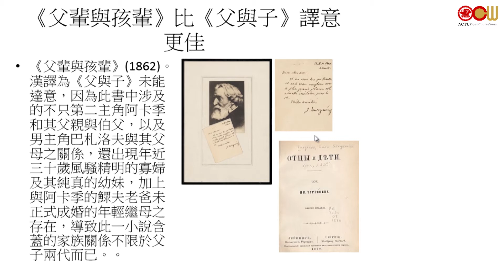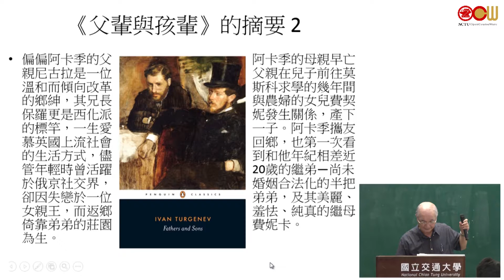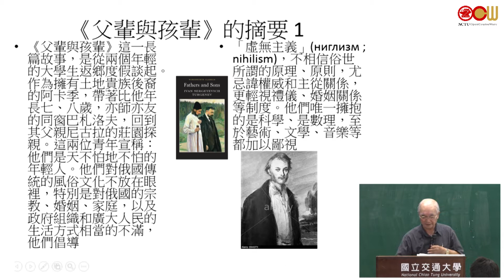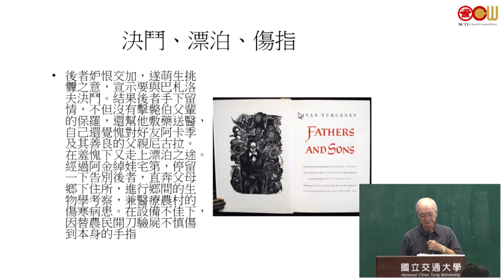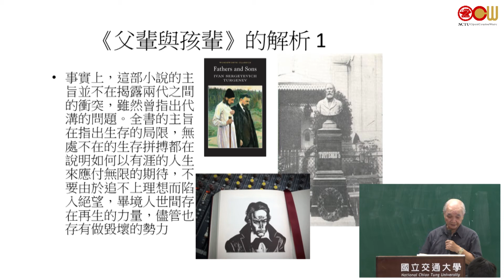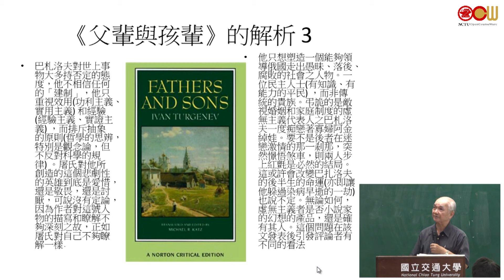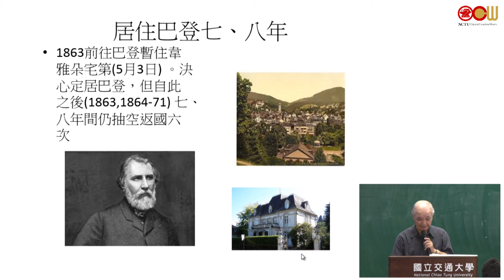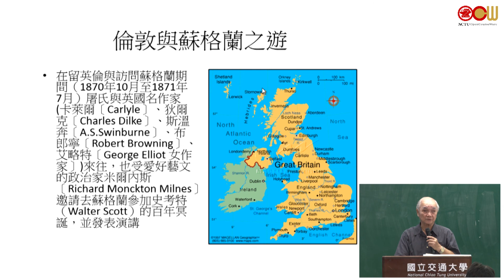Lec04 屠格涅夫散文與小說 導論：屠格涅夫的出身、家庭和國內外受教經歷與哲思的來源 (4/4)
授課教師：通識教育中心 洪鎌德老師